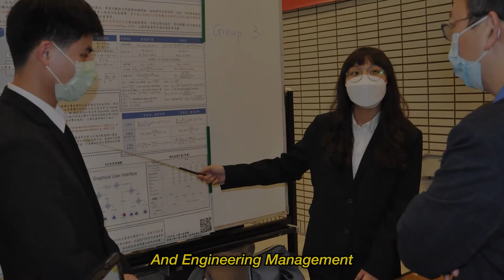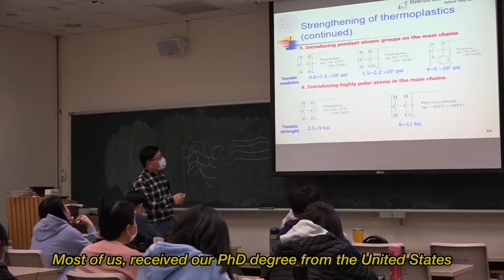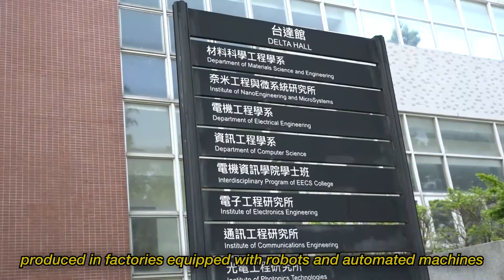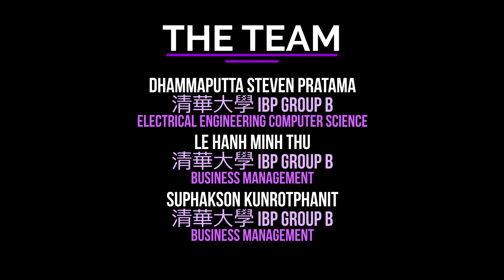Engineering Technology Video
Produced by IBP students
Dhammaputta Steven Pratama
Le Hanh Minh Thu
Uphakson Kunrotpi Anit